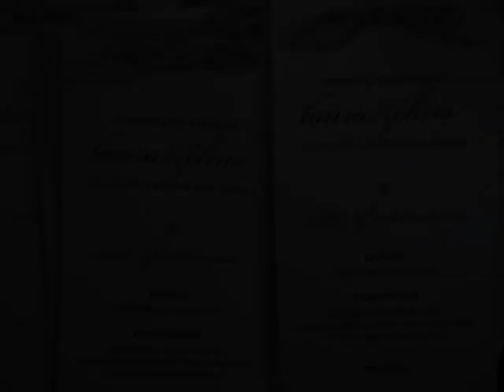Dj Zinn Performs At Paradise Point For a Wedding